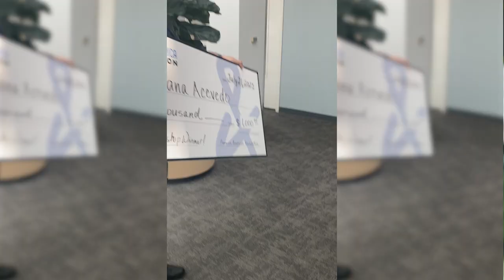Premier America: Get to Know the Foundation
Whether you're just beginning your financial wellness journey or looking to enhance your financial literacy and wellbeing, our team members are here to guide you every step of the way.

In this episode, our Vice President of Community Impact and Financial Wellness, Alex Gallardo, gives us an insight into the Premier America Foundation and its involvement within the community, whether that be providing financial wellness to the underserved or creating a space for young adults to flourish through scholarship and giving back.